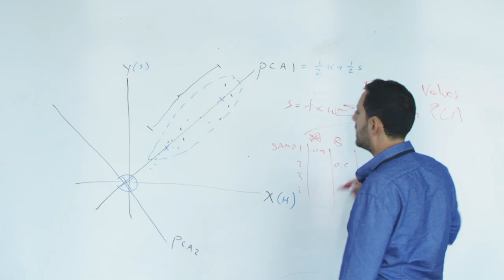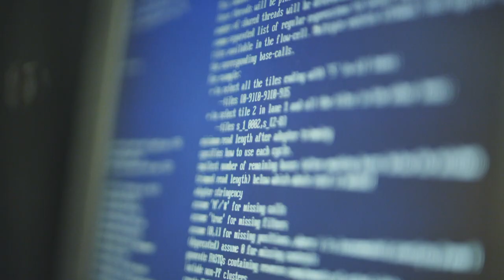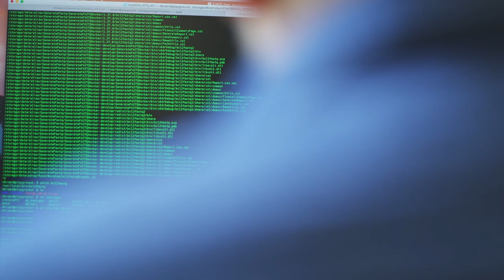Illumina: A Day in the Life of a Bioinformatician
Wonder what it’s like to work as a bioinformatician at Illumina? Check out our Day in the Life at Illumina series to learn more about what exactly bioinformatics are and if it might be a good fit for you. See how Illumina bioinformatician Daniel Brami spends his average day, where he sees bioinformatics in five years, and how snorkeling in his free time is surprisingly similar to his career. Learn more about Illumina careers and how you can help us change the world.